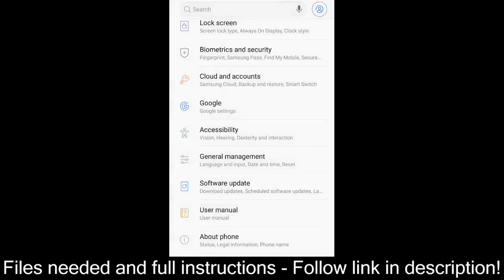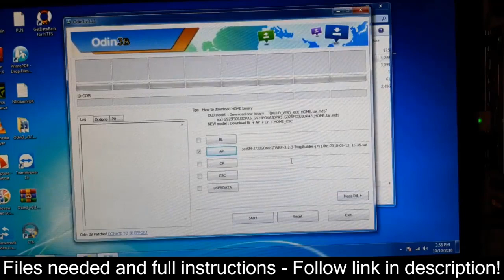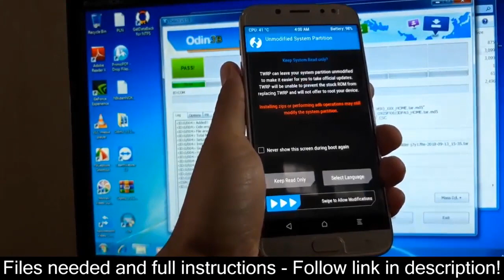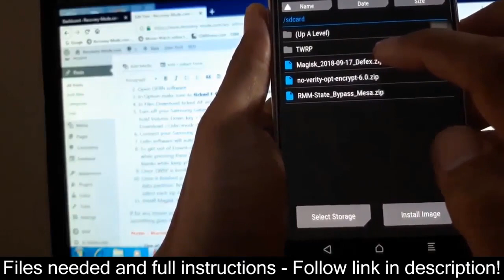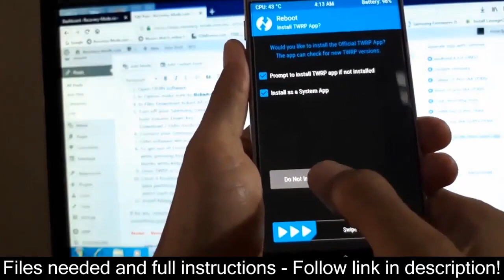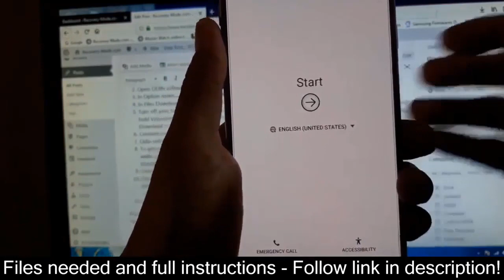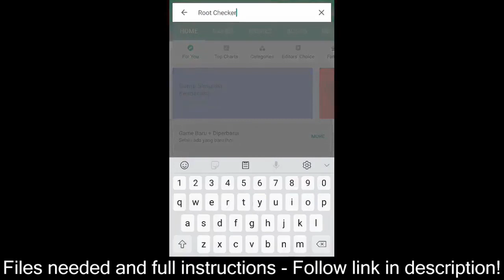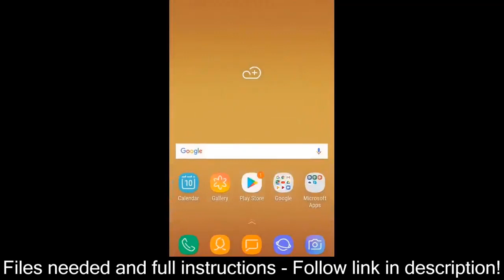Root Samsung Galaxy J7 Pro SM-J730F Android 8.1.0 Oreo- Easy 👍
Files needed and full instructions